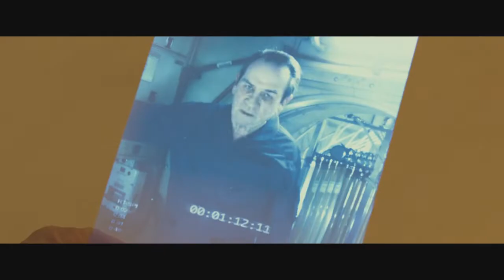Ad Astra. (Review)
Review sobre la película: Ad Astra.